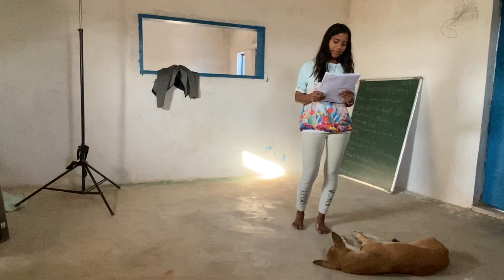Problems are part of our lives!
Life is  very beautiful, and life is also too much trouble sometimes.  Both  beauty and trouble, are part of life. I have felt both and it wasn’t  always easy.

Often when I went down to the skatepark I felt very sad because people were talking very bad to me. Like: "Look how is a girl walking around?" "Talks with boys, acts like a  boy." "What kind of people are her family, who let her go like this?"

But I tried to ignore it and I just went through. It was often painful.  And other times I heard good things about me - from the same people. So  sadness and happiness were very close to each other.  And then I learned…. . . .

The way you look at things and speak about them can make a big  difference on how you see life. If you choose happiness - and not  sadness - then life is really very beautiful.

So I will always try to see the happy part and express it!

I'm a skateboarder. When I started skateboarding, and I really wanted  to do it, I heard a lot of bad things from many people in my village.  The said: “You are a girl, stay at home!” “Do house chores and do not  skateboard with the boys!” “Do not talk to the foreign visitors who are  coming here!” “Stay away from the boys’!”

I was asking myself: Why all this?
 Is it only because I am a girl?

All these things could not stop me. I faced those problems and paid attention to my work. I focused and went “my” way!

Sometimes I think I should stop skateboarding. But I never did because I  knew after problems I'll always will get something good out of it!

If a rickshaw man drives a rickshaw throughout the day. And if he saves  half of that money for his child's school fees, one day, his child will  do well and starts a good job. Then that man does not need to drive a  rickshaw any more - because now his son has started earning money! His  same son for whom the rickshawala used to pay half of his money for  school fees. If the same rickshawala would have spent all this money for  alcohol - he would be driving his rickshaw even today.

So I ask all our parents in our village: Please give us children the freedom to learn and to grow.